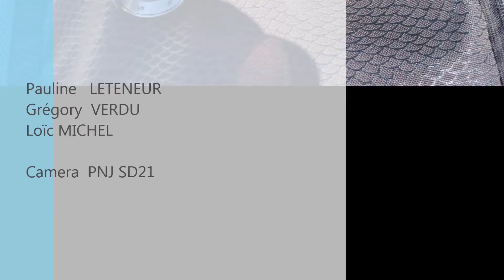2014 07 14 Sausset Les Pins Cote Bleue Plongée film